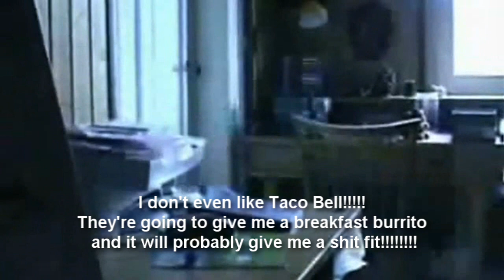Hitler hates UTEP for hosting CUSA tourney, joined by Memphis fan...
Hitler hates the Miners again, now that UTEP is hosting the CUSA tourney. Memphis isn't too happy about the location of the tourney either. So Hitler decides to call Geoff Calkins, a Memphis columnist who made some rather nasty comments about El Paso himself to our reporters at KVIA...

The Hitler footage is taken from the movie "Downfall". Special guest appearance by Geoff Calkins. It has been brought to my attention that Mr. Calkins is pissed off more than Hitler. For those of you unfamiliar with the Calkins incident. Please read the article here.